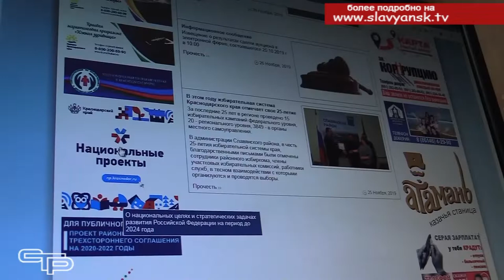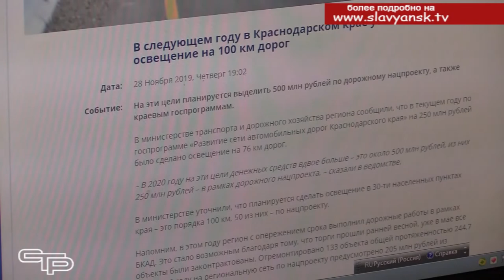Нацпроекты в действии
На Кубани реализация национальных проектов выполнена на 70%. Такие проекты, как «Культура» и «Безопасные и качественные дороги»  уже полностью завершены в этом году. За тем, какие изменения происходят в муниципалитетах края благодаря проектам, жители Кубани могут наблюдать по веб-камерам на специально разработанном интернет-портале